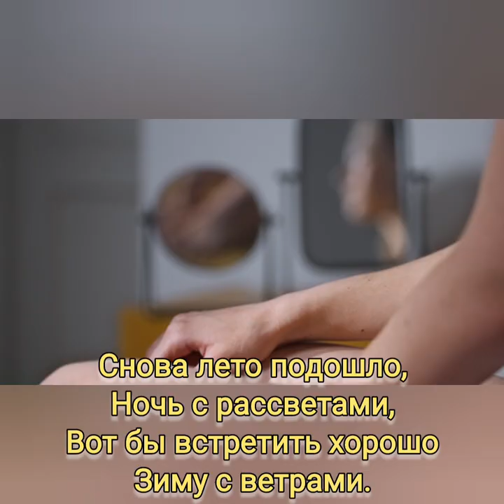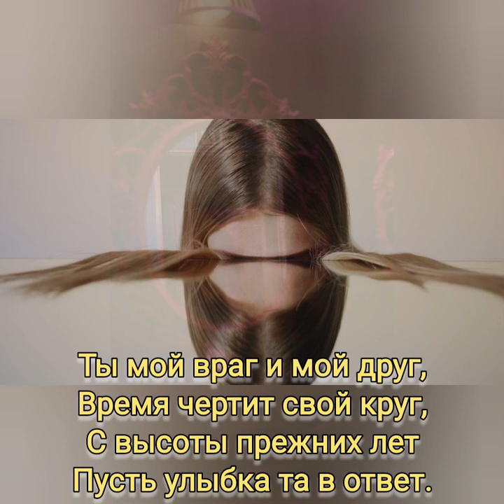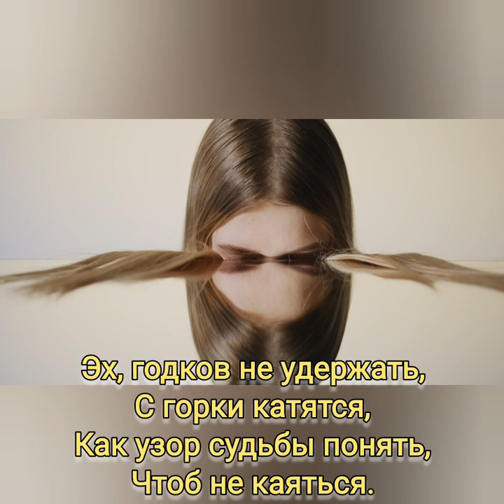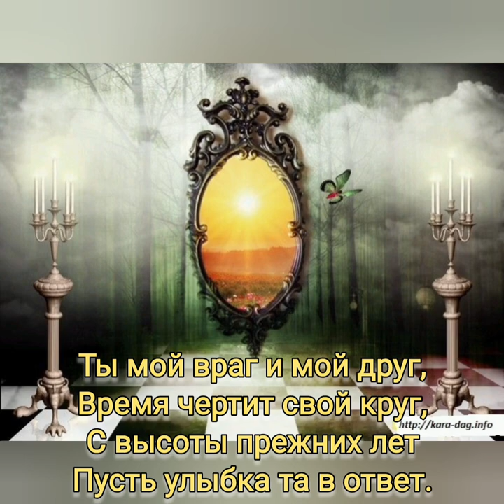Мой двойник - Музыка ИИ, слова Владлены Денисовой, микширование, мастеринг, монтаж - В. Хоборова.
Мой двойник - Музыка ИИ, слова Владлены Денисовой, микширование, мастеринг, монтаж - Виктора Хоборова.

Владлена Денисова
МОЙ ДВОЙНИК

Ветры дуют в синеве
Ошалелые,
Пляски мыслей в голове
Все несмелые.
Жизни кружево вяжу,
Нить резиночкой,
Сладко-горькой орошу
Всё слезиночкой.

Улыбнись в зеркалах,
Мой двойник,
Задержи, не забудь этот миг,
Ты мой враг и мой друг,
Время чертит свой круг,
С высоты прежних лет
Пусть улыбка в ответ.

Эх, годков не удержать,
С горки катятся,
Как узор судьбы понять,
Чтоб не каяться.
В жизни полосы-витки
Черно-белые,
Не распутать узелки
Застарелые.

Снова лето подошло,
Ночь с рассветами,
Вот бы встретить хорошо
Зиму с ветрами.
И летят-летят года
Вереницами,
И уходят навсегда
Вдаль страницами.